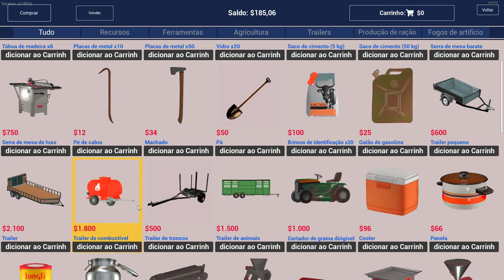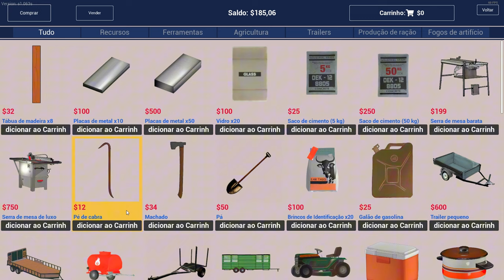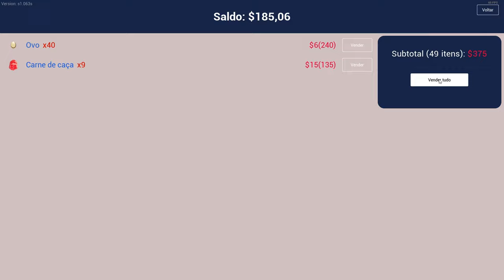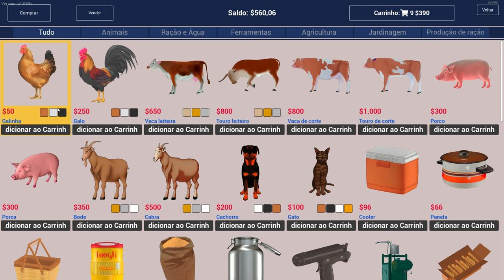Fazendo compras pra galinhada 🐓 - Ranch Simulator #6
Casa nova significa muita gastança e rolê pela cidade!